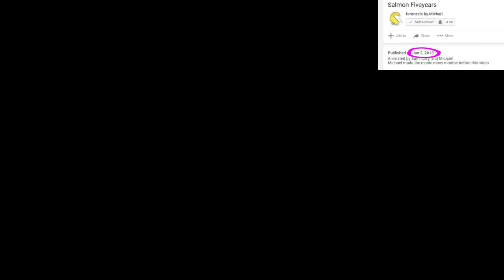(Remake) Sparta Remixes Super Side by Side 19 (Classic Lazy Butterfly Version)